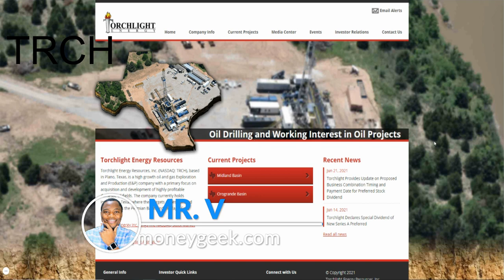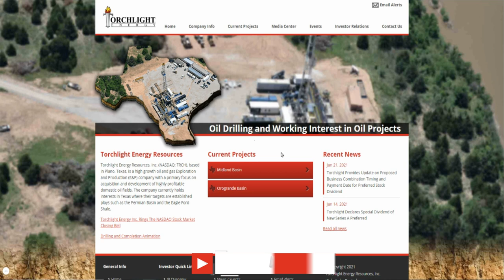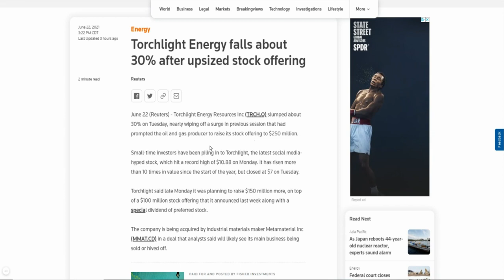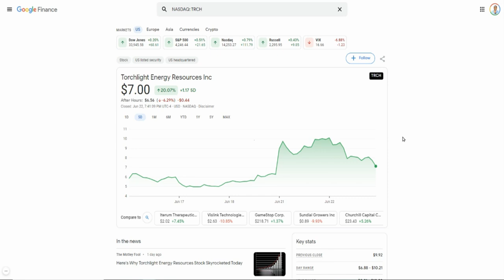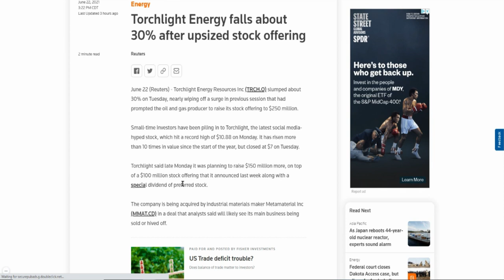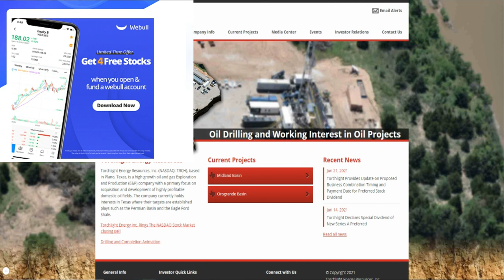WHY TORCHLIGHT STOCK PLUNGES 26%🔥🔥🔥SHOULD YOU BUY $TRCH STOCK NOW?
My Favorite Investing Book
My Favorite Personal Development Book

Based in Minneapolis
Mr. V